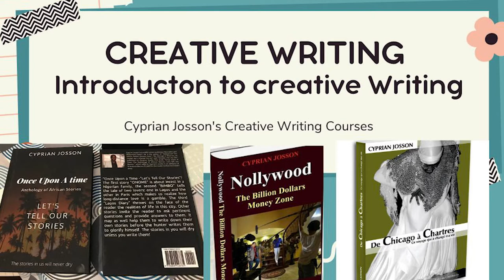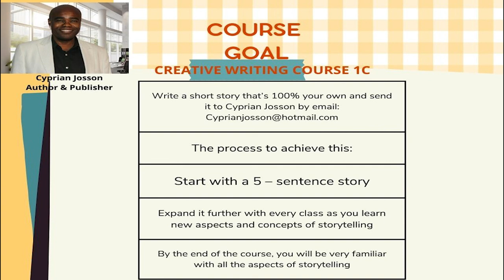Creative Writing Course 1C: An Introduction to creative writing by Cyprian Josson | Lesson 3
Creative Writing Course 1b: An Introduction to creative writing by Cyprian Josson.